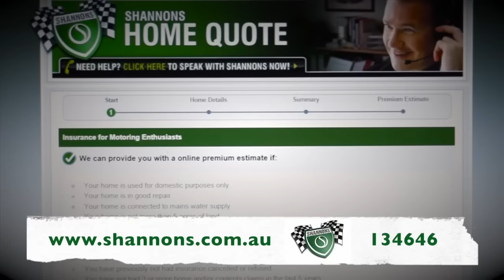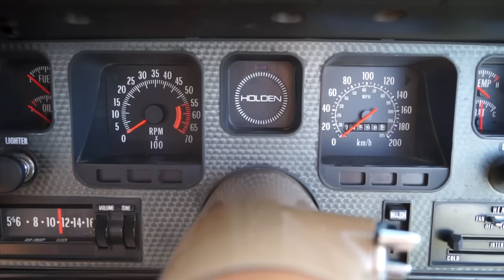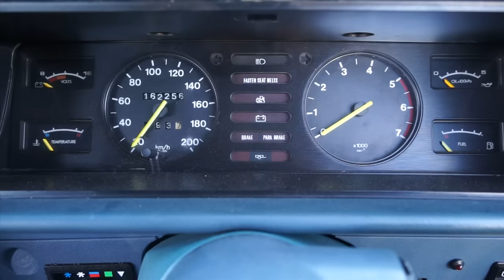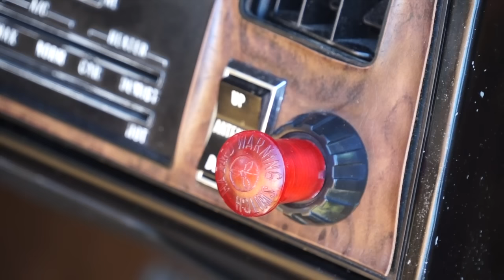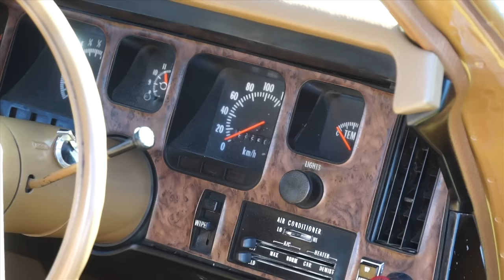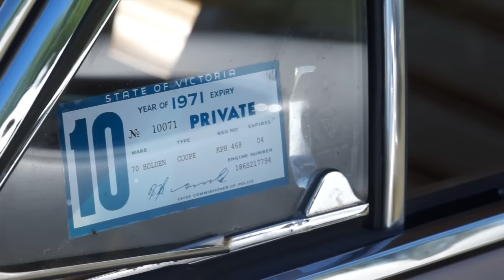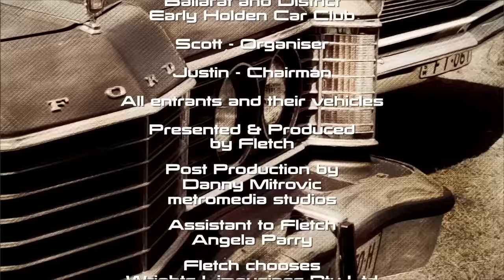4th Annual All GM Day: Classic Restos - Series 28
Classic Restos are at the Ballarat Turf Club in regional Victoria for the 4th Annual All GM Day. A celebration of everything built by General Motors with dIsplays of all GM Vehicles past and present including Bedford, Buick, Cadillac, Chevrolet, Holden, Oldsmobile, Pontiac and Vauxhall.